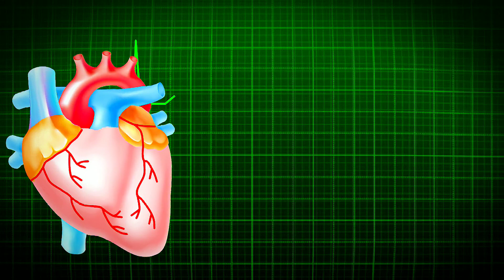gawah_mere_mohalle_se।new 💔 sayari |kanha_kamboj_shayari।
New sayari videos

Gawah mere mohalle se bulaye jaye to Achha rahega

By - Kanha kamboj

Best sayari
For broken heart